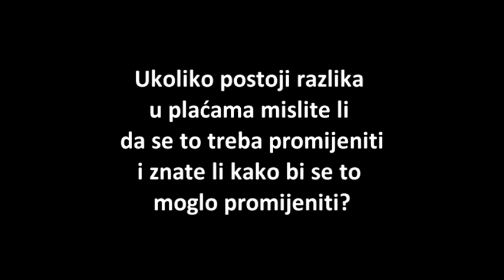Rodni jaz u plaćama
Video je napravljen u sklopu projekta "Rodne razlike u plaćama: Nova rješenja za stari problem" koji je financijski podržan kroz PROGRESS program Europske unije.

This video is made within the project "Gender Pay Gap: New solution for an old problem" which is financially supported through the European Union's PROGRESS program.